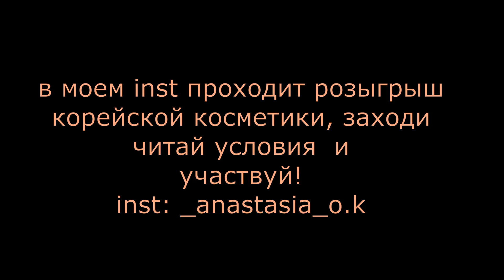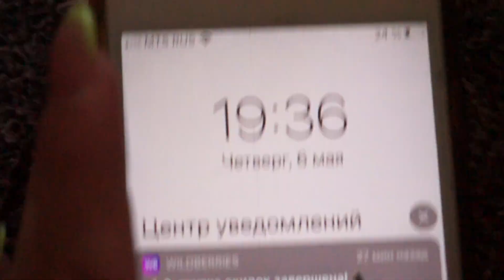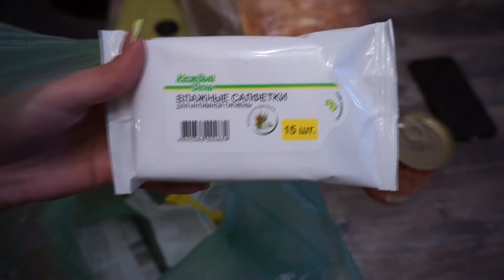МОЙ ДЕНЬ С ПАРНЕМ😍Мое утро🌞 мой день🌞 мой вечер🌚ПРОДУКТИВНЫЙ ДЕНЬ/МОЙ ВЕЧЕР 2021/VLOG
Привет, меня зовут Настя) Очень рада видеть тебя на моем канале! Спасибо всем, кто смотрит меня, подписывается, мне очень приятно.)❤️
В ЭТОМ ВИДЕО:
1.ПРОДУКТИВНЫЙ ДЕНЬ 2021;
2.МОЕ ВЕЧЕР С ПАРНЕМ 2021
4.МОЕ УТРО 2021;
5. СЕМЕЙНЫЙ ВЛОГ.

Q&A:🦋
Сколько лет?-16
В каком классе? -9